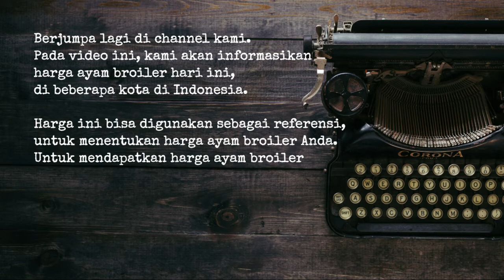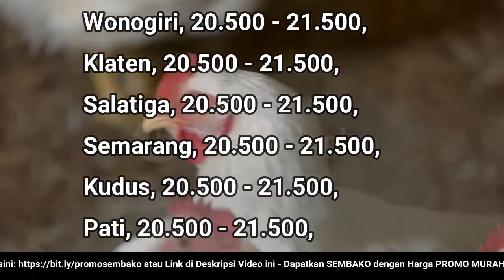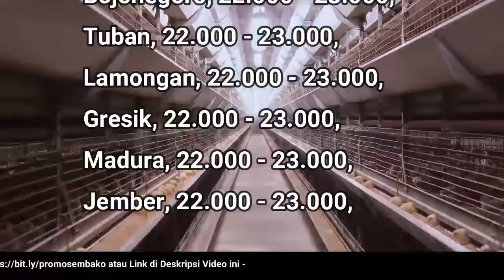🔴 UPDATE: Harga Ayam Broiler Hari Ini, Minggu 31 Juli 2022